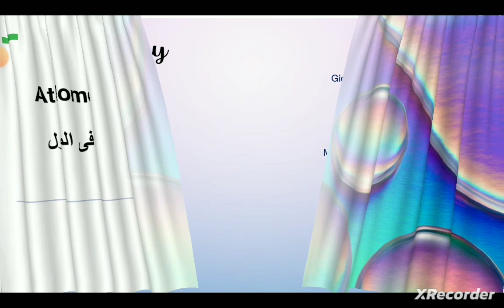At home (in arabic and english)